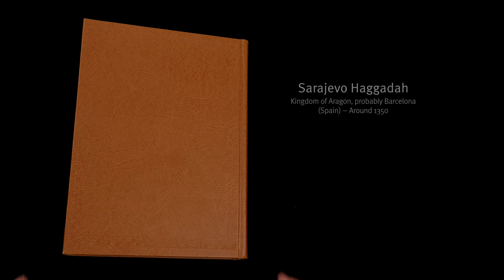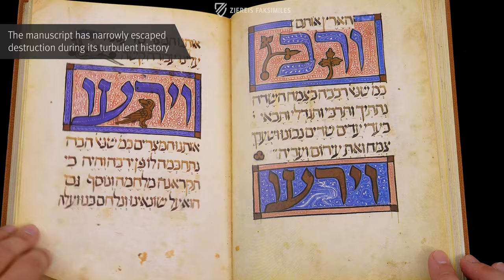THE SARAJEVO HAGGADAH - Browsing Facsimile Editions (4K / UHD)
The Sarajevo Haggadah is one of the oldest Sephardic Haggadot in the world, originating in Barcelona ca. 1350. It was created using bleached calfskin and was illuminated with copper and gold including 69 miniatures as well as numerous decorative initials and incipits. The first 34 pages of the book present biblical scenes from Creation through the death of Moses, but the last four miniatures are secular in nature, which is exceptional. Wine stains on the pages indicate that it was actually used at numerous Passover Seders. The manuscript has had a tumultuous history, having been nearly destroyed on several occasions, but has thankfully survived to the present and was added to UNESCO's Memory of the World Register in 2017.